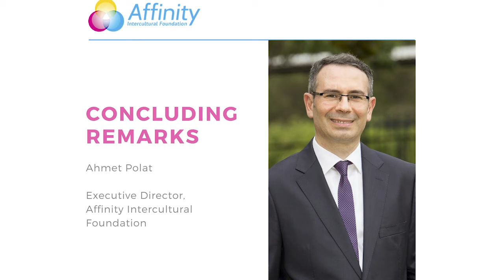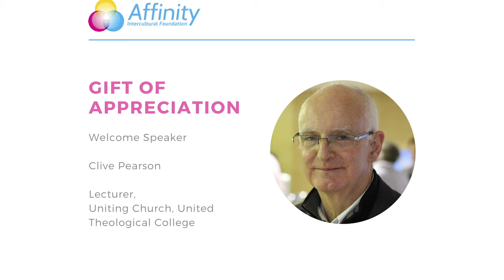Conclude - Sam Graham - AFL & Cross-Cultural Understanding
“AFL & Cross-Cultural Understanding” Lecture Series
Join us for an evening Lunchtime Lecture with Sam Graham, CEO of AFL NSW/ACT. The topic of Sam’s talk will be ‘AFL & Cross-Cultural Understanding’. Light lunch will be served at 12:00 pm. The talk will start at 12:30 pm.

51-57 Pitt St, Suite 501, Level 5, Sydney, NSW 2000